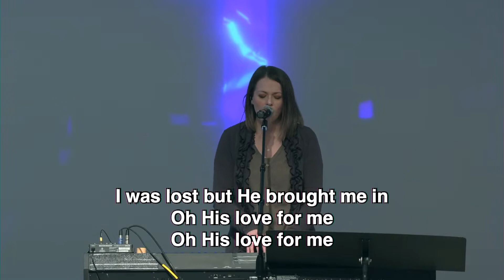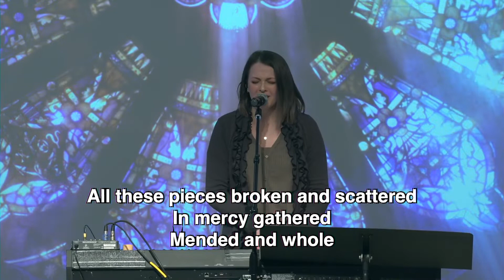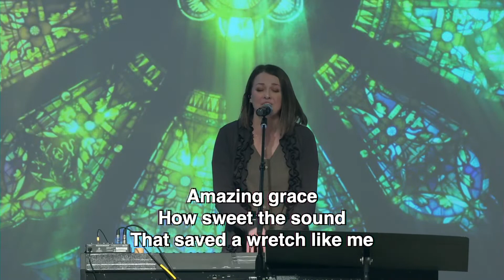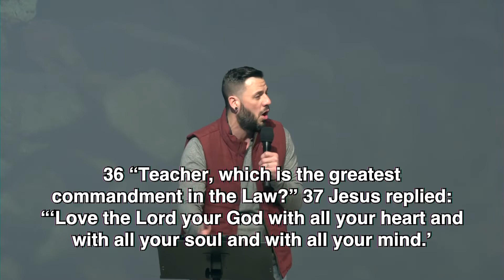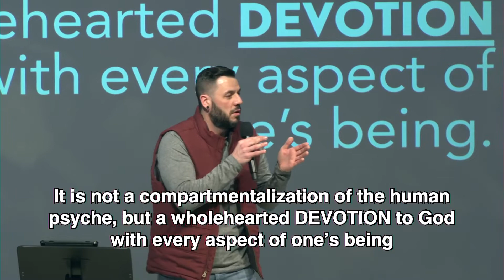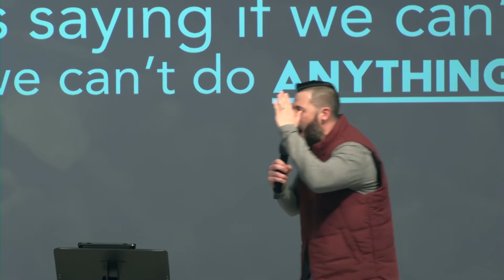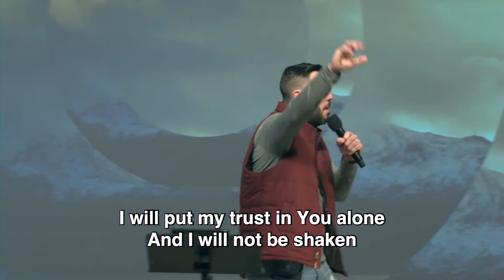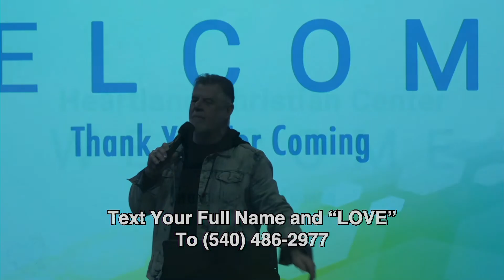“It All Starts Here” // February 7, 2021 // Associate Pastor Matt Willingham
Check out this sermon from Associate Pastor Matt Willingham as he continued the sermon series, "Momentum." This message “It All Starts Here” comes out of Matthew 22:34-40. To learn more about Heartland Christian Center or to partner with us prayerfully or financially please visit hcc.ag.